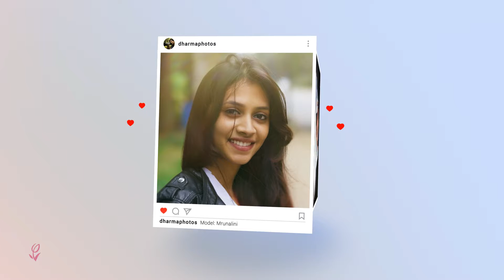Instagram Ad for Tulips Studio | Tulips Creations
Instagram Ad | Tulips Studio & Creations
Real Life . Real Memories . Captured

Tulips Studio consists of an experienced and talented team of photographers, videographers, and editors who have an experience in shooting the funny and aww struck moments of your pre-wedding, wedding and post-wedding ceremonies. We present the mesmerizing photos and videos in a stunning album of funny and aww struck moments for you to cherish a lifetime. The wide array of services offered by us includes pre-wedding shoots, candid photography, traditional photography, cinematography and traditional videography.

The team of Tulips Studio aims to fulfill all your expectations to deliver maximum client satisfaction with their one-of-a-kind services. Their passion for the art of photography is visible in each photo captured by us. We use creativity and unique ideas along with the latest techniques to cover your wedding flawlessly. By travelling outstations to cover your wedding, we provide you with a smooth and hassle-free experience. We cover your wedding in both, traditional and candid, styles of photography and videography, and we offer a lot of packages and services which can be customized as per your choice and budget. Our team will cover your wedding using the best of their skills and experience.